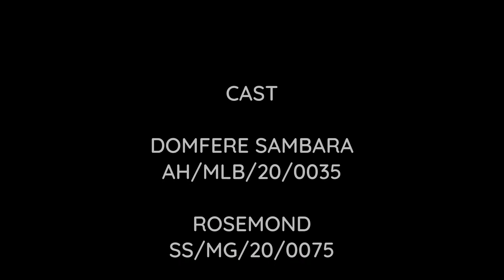Improper disposal of waste❌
A project by LED130 students
Editing credit @meldy_edits on Instagram